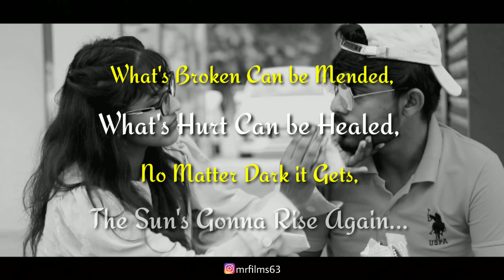KYON || B Praak || Heart Touching Story ft. Govinda and Monika || Mahi Raj Films || Dir by Amit Shah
Presenting a Love Story by Mahi Raj Films on Song Kyon (B Praak and Payal Dev)
True Love Never Ends at Any Cost or at Any Condition.

Song - KYON?
Singer - B Praak & Payal Dev

Video Credit :-

Production Company : - Mahi Raj Films
Written by :- Amit Shah (Pep_C)
Directed by :- Amit Shah (Pep_C)
Starring  :- Govinda Yadav &  Monika Saifi
Screenplay :- Govinda Yadav, Monika Saifi, Pinki Kumari, Brahman Kamal, Pardeep Choursiya, Amit Shah
Videography & Editing :- Amit Shah (Pep_C)

Special Thanks to :- Major Sir & Jyoti Jaiswal